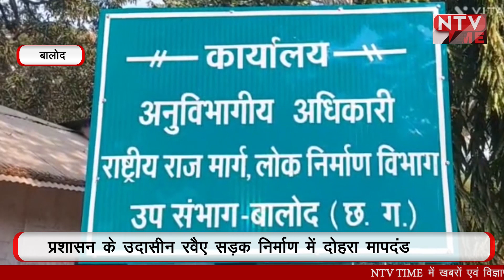chattisgarh प्रशासान का उदासीन रवैया, सड़क निर्माण में दोहरा मापदंड!